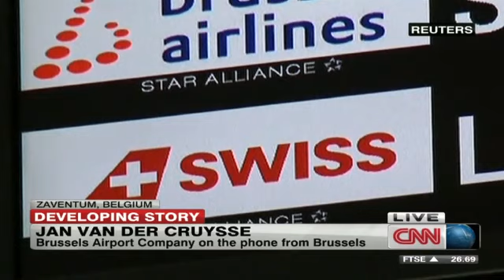Masked thieves steal diamonds